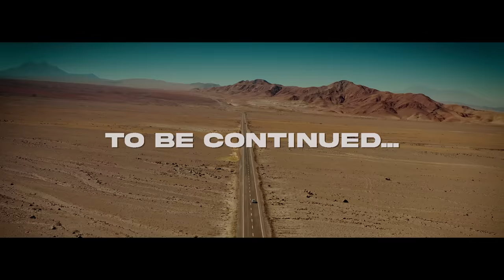JayDaYoungan "Confidential Decisions" (Official Music Video)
JayDaYoungan - Confidential Decisions.
'23 is Back' OUT NOW!

Track produced by Johnnie Ladarrius Reese and Thomas Charles Jr.
Video directed by Catchrec.